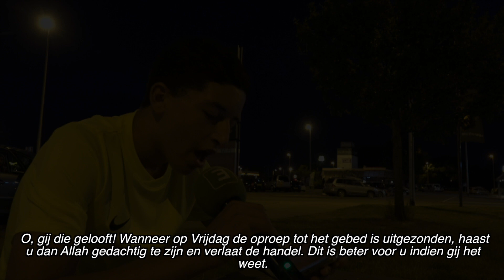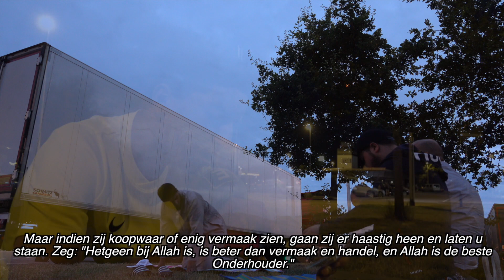DEEL 2 MAROKKANEN UITZWAAIEN 2019 - TRIQ SALAMA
Salaheddine bezoekt jaarlijks Hazeldonk waar hij de Marokkanen gaat uitzwaaien.